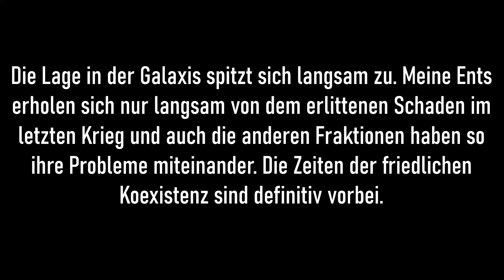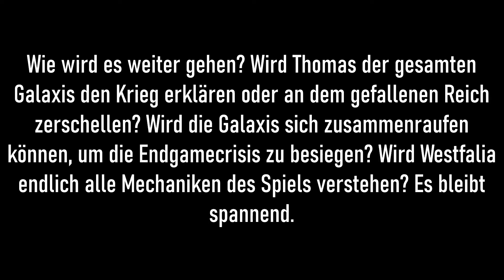Stellaris - Die Baumhirten vom Fanghorn (5)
Die fünfte Runde beim "Soft-RP" als Baum mit den Jungs von paradox_de.

So langsam fang ich mich wieder, aber es wird noch etwas dauern bis ich wieder komplett rehabilitiert bin, falls es in dieser Runde überhaupt zustande kommt. Aber hier seht ihr den Weg in die Besserung.

Modliste:
Astronomical Emblem Pack
Downscaled Ships
Expanded Colours [180 Colours]
More Events Mod
Ethics and Civics Alternative Restored
Guilli's Planet Modifiers and Features
Never Empty L-Cluster 2.8
Planetary Diversity
Shorter Senat Time
Balanced Starting Positions
Unofficial Hive DLC: Forgotten Queens
! The Merger of Rules
Always Spawn all Guardians and Special Systems

Galaxieeinstellungen:
- 1000 Stars
- Spiral Galaxy 4 Arms
- Max Fallen Empires
- Max Marauders
- Tech/Trad 1,25
- Habitable Worlds 1,25
- Primitives 1,25
- Crisis-Strength 25
- Mid Game 2275
- End Game 2325
- Victory 2425
- Commodore
- Scaling Difficulty Off
- Empire Placement Distributed Players